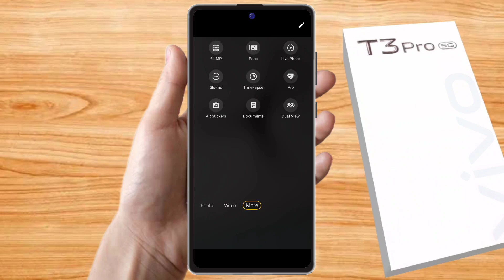vivo t3 pro slow motion video, vivo t3 pro me slow motion video kaise banaye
vivo t3 pro slow motion video,
vivo t3 pro me slow motion video kaise banaye,
vivo t3 pro slow motion camera,
vivo t3 pro slow motion setting,
vivo t3 pro slow motion camera setting,
vivo t3 pro slow motion video setting,
vivo t3 pro camera setting